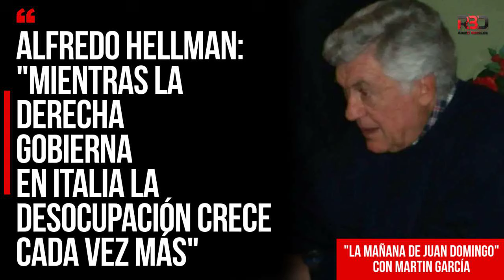Alfredo Hellman: "Mientras la derecha gobierna en Italia la desocupación crece cada vez más"